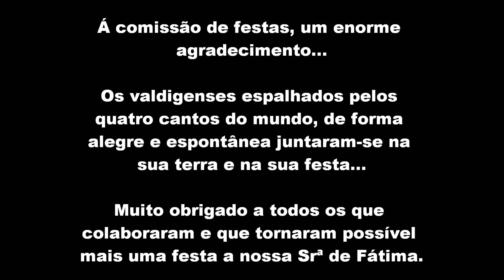Valdigem - Baile 2010